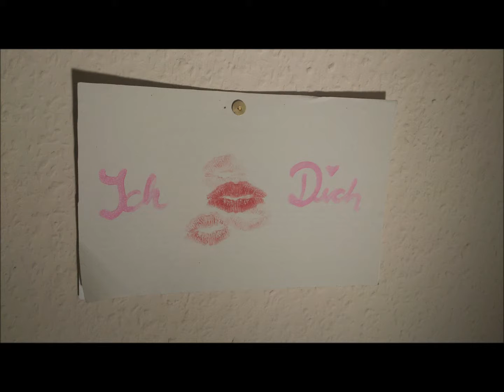Annabel is my sunshine / You are my sunshine, Johnny Cash Acoustic Cover with Vocals